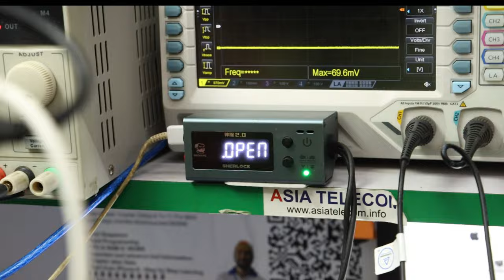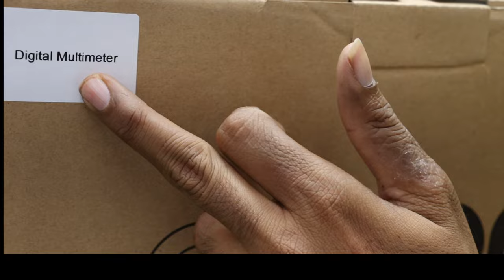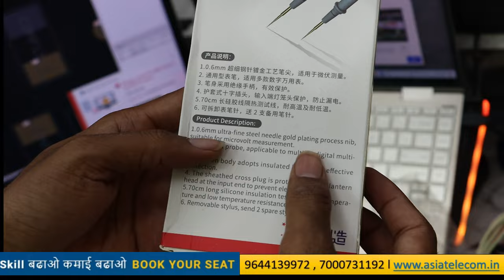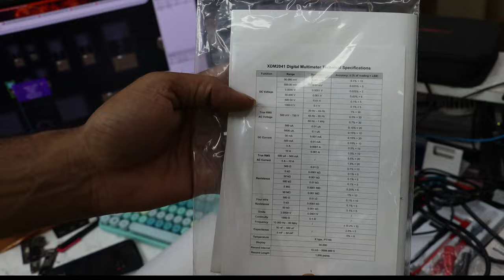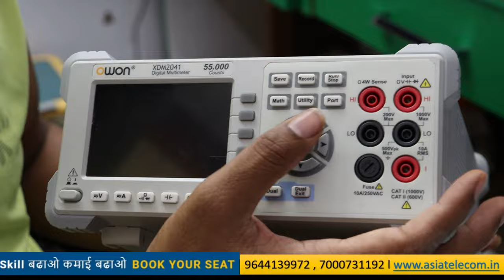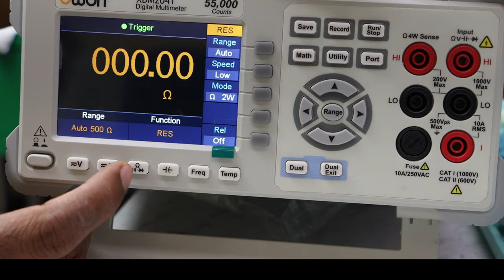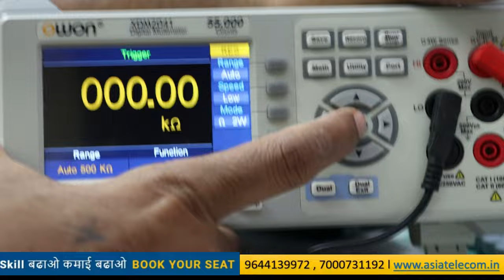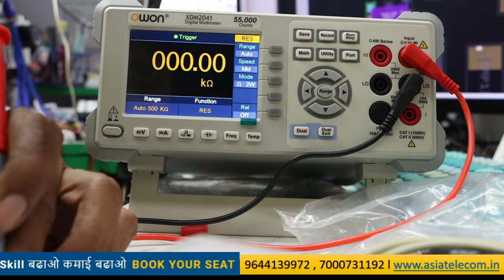सबसे अच्छा मल्टीमीटर कौन सा है? Best Digital Multimeter + DSO 😮😮BestMobile Repairing Tool Ever !!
Video को पूरा देखना - एक multimeter जो DSO भी है

✅Join New Batch Call For Joining

✅BUY BOOK
Hardware & Software - single click buy